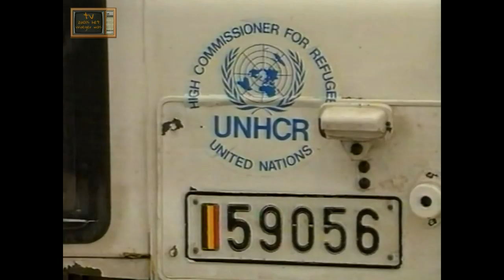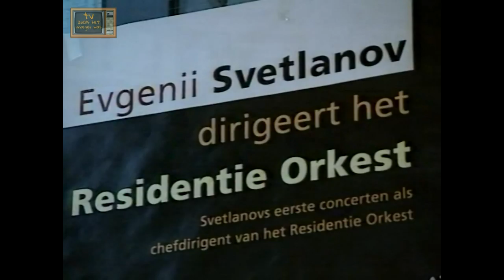NOS Journaal 14-02-1993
NOS Journaal 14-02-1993. Nieuwslezer: Gijs Wanders
met oa Falko Zandstra wereldkampioen in Noorwegen.
Bron: VHS.

Videocapture hardware:
Sony SVP-5600P (S)VHS videorecorder
G2 MSTC Digital Timebase Corrector
Datavideo DAC-100
Software:
Sony Vegas Pro 13

Heb jij ook nog oude videobanden? Neem dan gerust contact op!ing